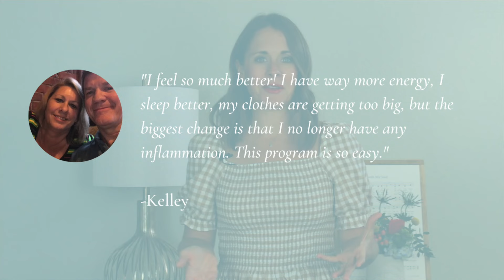The Natural Solution To Overcome Inflammation For Good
Get the simple, step-by-step plan to overcome your inflammation naturally! Because if you’re still struggling with inflammation then you’re missing the key pieces to the puzzle. But maybe you don’t even realize that inflammation is the cause of your symptoms.